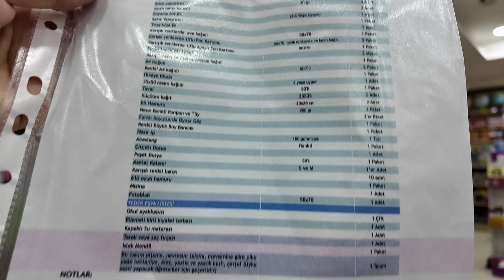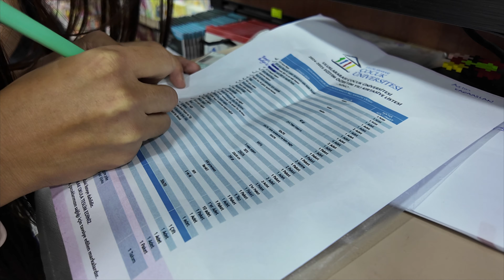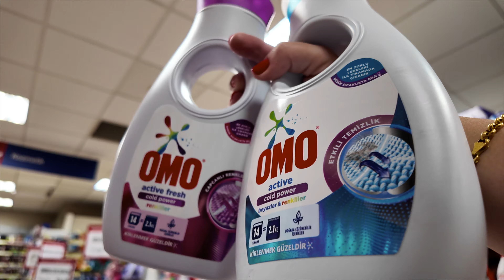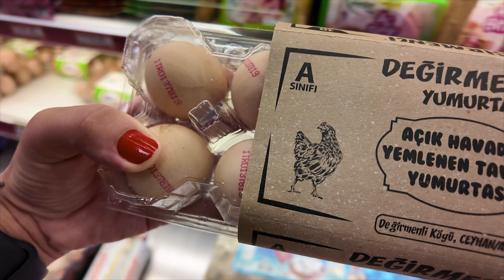Şehire Hızlı Dönüş VLOG ! ASLAN'ın Okul Alışverişi & Temu Alışverişim-Ev ve Düzen İşleri🖇️📚📌📦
Tatil serisine ara verip Aslan'ın okulu açılınca ilk kez veli olduk ve elimize bi liste verildi e hadi buyrun okul alışverişine ve benim ev düzeni işleriyle tatildeyken gelen Temu alışverişime beraber bakıyoruz ..
Yeni vloglarda görüşelim :)